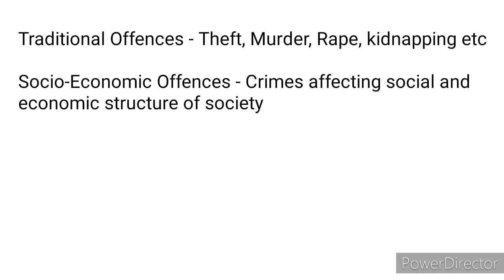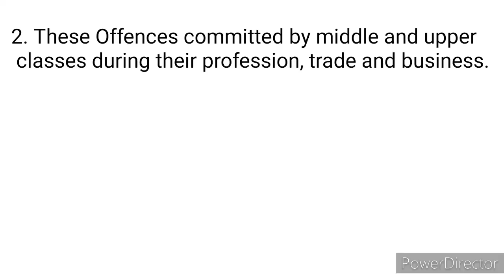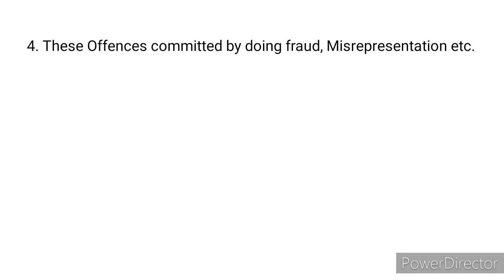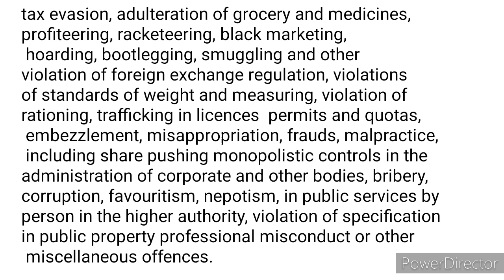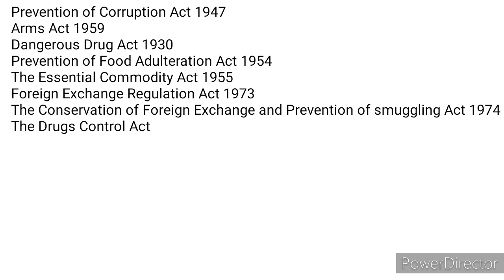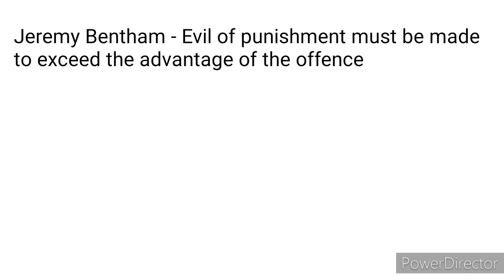Socio-Economic Offences or White Collar Crimes Lecture 5